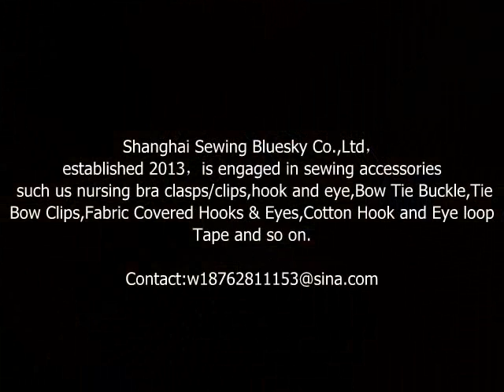bow tie clips hardware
Shanghai Sewing Bluesky Co.,Ltd，established 2013，is engaged in sewing accessories
 such us nursing bra clasps/clips,hook and eye,Bow Tie Buckle,Tie Bow Clips,Fabric Covered Hooks & Eyes,Cotton Hook and Eye loop Tape and so on.